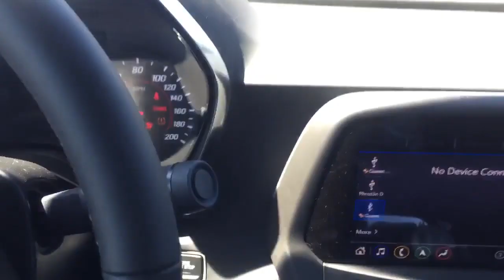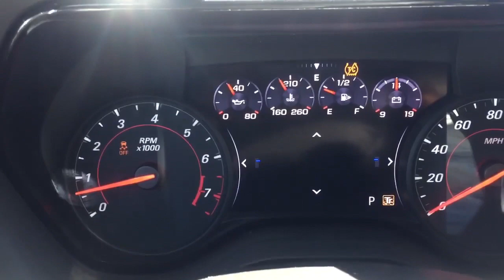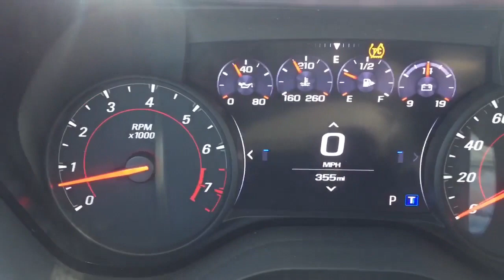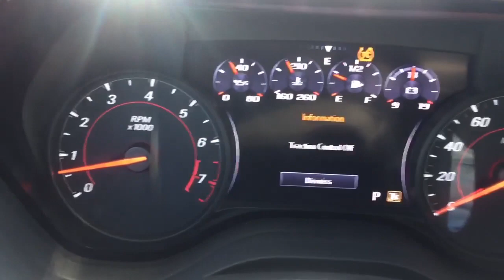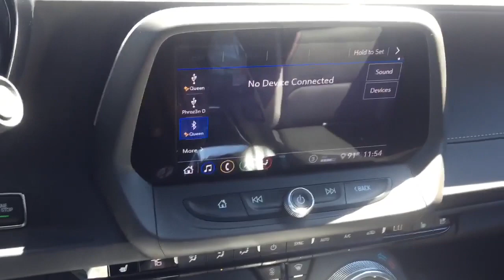2020 Chevrolet Camaro 2SS Review & Test Drive 🏎💨6 2 Liter V8 LT1 (455 Horse Power)